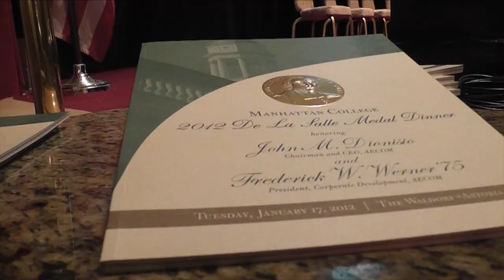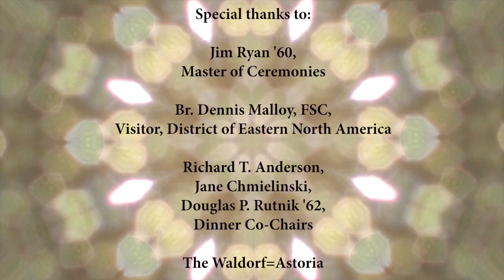2012 De La Salle Dinner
The 2012 De La Salle Medal Dinner took place on Tuesday, Jan. 17 at The Waldorf=Astoria in midtown. This year, Manhattan College awarded John M. Dionisio, chairman and CEO of AECOM, and Frederick W. Werner '75, president of corporate development for AECOM, with the De La Salle medals.